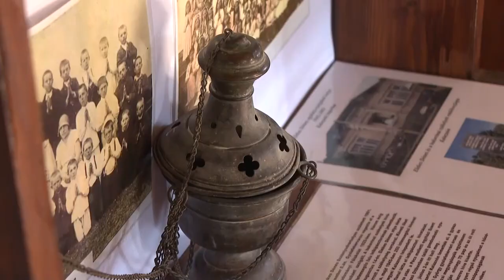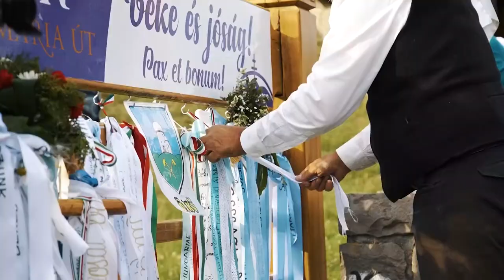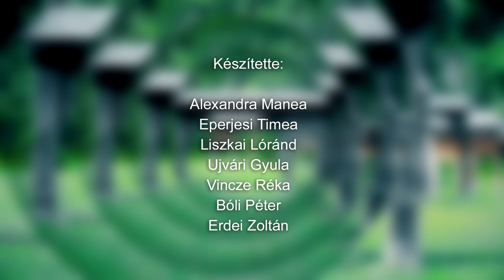Székely magazin - 2024.06.05.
Selyem Mártonra emlékezünk - munkássága, hagyatéka példaértékű
Hőgyész Székely Kör tánccsoport - 70 táncossal a székely kultúráért
Potápi Árpád János - kerekasztal beszélgetés